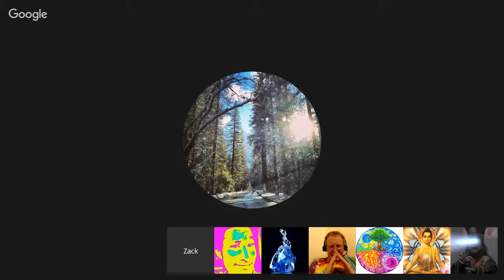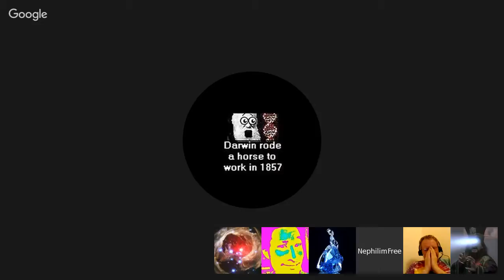Max On Love and God. Oct 25, 2015